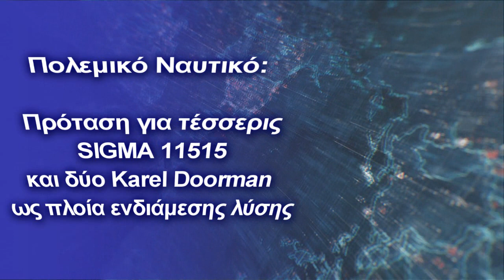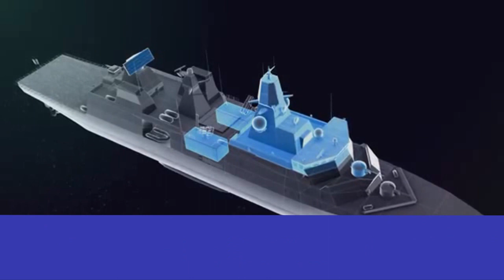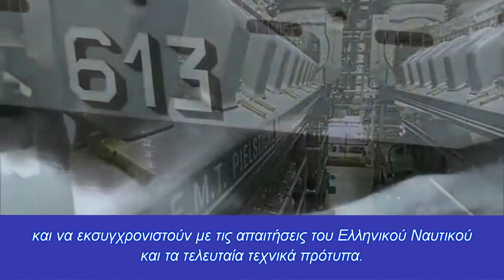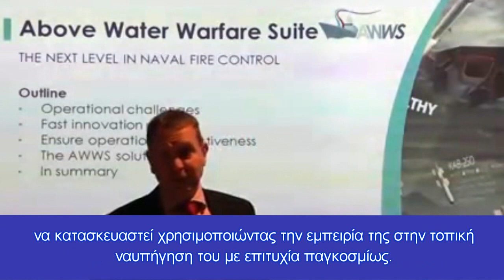Πρόταση για 4 φρεγάτες SIGMA 11515 & 3 Karel Doorman ως πλοία ενδιάμεσης λύσης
Σύγκρουση δυνάμεων
Η ολλανδική εταιρεία ναυπήγησης πλοίων Damen, προτείνει ένα νέο σχέδιο για τις απαιτήσεις του Ελληνικού Ναυτικού για τις φρεγάτες του, σύμφωνα με το navalnews.com.

Ακολουθεί παρουσίαση της προσφοράς της Ολλανδικής εταιρείας

Η ολοκαίνουργια φρεγάτα SIGMA 11515  αποτελεί μέρος μιας ευρύτερης προσφοράς πακέτου από την Damen σε συνεργασία με την Thales Nederland, με την υποστήριξη της κυβέρνησης της Ολλανδίας.

Η ανάγκη του Ελληνικού Ναυτικού δεν περιορίζεται σε νεόδμητες φρεγάτες, αλλά αναζητά μια λύση «stop-gap» (που συνίσταται στην προμήθεια μεταχειρισμένων πλοίων ή μίσθωση υφιστάμενων σκαφών), καθώς και μια αναβάθμιση στις εν χρήσει φρεγάτες Hydra-class.

Τι είναι το SIGMA 11515;
Είναι το επόμενο βήμα στη γνωστή κατηγορία πλοίων SIGMA, με την έννοια ότι αυτό υπήρξε εδώ και αρκετό καιρό ως σχέδιο.
Το SIGMA 11515 αντιπροσωπεύει μια εξέλιξη από το SIGMA 10514,  που είναι ήδη σε λειτουργία  σε πολλές χώρες εντός του πολεμικού ναυτικού τους.
Τα κύρια πλεονεκτήματα που προσφέρει το SIGMA11515 είναι:
• Αυξημένο ωφέλιμο φορτίο σε σχέση με άλλα σχέδια της εταιρείας. .
• Πρόσθετη ευελιξία χάρη στη χρήση ειδικών ευέλικτων χώρων για την αναδιάρθρωση της αποστολής.
• Δυνατότητα συμπερίληψης σύγχρονων εξελίξεων σε όπλα και αισθητήρες.
• Mείωση κινδύνου και έξυπνη και γρήγορη υλοποίηση και οργάνωση έργου με βάση την οικειότητα και τις ομοιότητες σε σχέση με το SIGMA 10514.
Και τα 4 SIGMA 11515 θα κατασκευαστούν τοπικά στην Ελλάδα. Η προσφορά και η υλοποίηση του έργου  βασίζονται στην οικιακή ναυπήγηση και στη λειτουργία, αλλά και στην προετοιμασία της υποστήριξης του κύκλου ζωής των τεσσάρων φρεγατών.

Οι ενδιάμεσες λύσεις που έχει προτείνει η Ολλανδική εταιρεία είναι:
- Προσφέρονται δύο Karel Doorman στο Ελληνικό Πολεμικό Ναυτικό, απευθείας από την Ολλανδική Κυβέρνηση
 -Δύο SIGMA 10514 ναυπηγημένες σε τοπικό επίπεδο. Ο χρόνος κατασκευής αυτών των πλοίων που ταιριάζουν τέλεια στη γραμμή SIGMA με το SIGMA 11515, θα ήταν πολύ σύντομος. Αυτή η διαδικασία τοπικής ναυπήγησης  είναι αποδεδειγμένη. Η Ολλανδική εταιρεία ισχυρίζεται ότι μπορεί  να ανταγωνιστεί από κάθε άποψη όλες τις άλλες προσφορές μεταχειρισμένων κατηγοριών που έχουμε δει. Οι μεταχειρισμένες προσφορές δεν είναι έτοιμες για επιχειρήσεις και πιθανότατα θα πρέπει επίσης να προσαρμοστούν και να εκσυγχρονιστούν με τις απαιτήσεις του Ελληνικού Ναυτικού και τα τελευταία τεχνικά πρότυπα. Η γρήγορη νέα έκδοση λύνει αυτά τα ζητήματα.
Η Damen μαζί με την Thales Netherlands, μελετούν εντατικά τις απαιτήσεις αναβάθμισης των φρεγατών  κλάσεως Hydra από το Ελληνικό Ναυτικό. Ο συνδυασμός Damen / Thales θα διασφαλίσει την ποιότητα της  Ολλανδικής πρότασής  και την πιθανή εκτέλεση του συμβολαίου στην Ελλάδα και θα παρέχει επίσης ομοιότητα όσο το δυνατόν περισσότερο με την προσφορά SIGMA.
Η Damen επισκέφθηκε όλα τα σχετικά ναυπηγεία στην Ελλάδα, όπου οι έρευνές της έδειξαν ότι το SIGMA θα μπορούσε να κατασκευαστεί χρησιμοποιώντας την εμπειρία της στην τοπική  ναυπήγηση του με επιτυχία παγκοσμίως. Οι έρευνές της επικεντρώθηκαν επίσης στην τοπική αλυσίδα εφοδιασμού, επειδή για την κατασκευή ενός πλοίου όπως το Sigma και για την παροχή υποστήριξης κατά τη διάρκεια της συντήρησης του, οι τοπικοί προμηθευτές είναι  απαραίτητοι για την επιτυχία  του προγράμματος.
Η προσφορά της Damen υποστηρίζεται σθεναρά από την ολλανδική κυβέρνηση, συμπεριλαμβανομένης μιας ρύθμισης χρηματοδότησης που υποστηρίζεται από την Atradius (ολλανδική εταιρεία εξαγωγικών πιστώσεων). Εσωτερικά υπάρχει μια ευρύτερη βάση κοινότητας με άλλους εταίρους του ΝΑΤΟ / ΕΕ, όπως η Γερμανία και το Βέλγιο, όπου  η Ολλανδική εταιρεία προσφέρει ένα παρόμοιο σύστημα και αισθητήρες πάνω από το Water Warfare, όπως προβάλλονται στις νέες φρεγάτες τους. Επομένως, αυτό προσφέρει ήδη ευρωπαϊκή συνεργασία, καθώς σημαντικά μέρη αυτής της πρότασης τοποθετούνται σε άλλους εταίρους ΕΕ / ΝΑΤΟ.
H Thales Nederland είναι ο συνεργάτης της Damen. Αυτό δίνει πρόσθετη βεβαιότητα στο έργο, δεδομένου ότι υπάρχει μια μακροχρόνια σχέση συνεργασίας και στην πραγματικότητα, όπως μιλάμε, αυτό βρίσκεται σε εξέλιξη στα έργα  για το γερμανικό πρόγραμμα φρεγάτων F126 και το πρόγραμμα αντικατάστασης φρεγάτας Βελγίου / Κάτω Χωρών. Οι αισθητήρες και τα όπλα είναι ένας συνδυασμός ευρωπαϊκών και αμερικανικών συστημάτων.
Προς το παρόν, η Γαλλία και η Ελλάδα συμμετείχαν σε αποκλειστικές διαπραγματεύσεις  για δύο φρεγάτες τύπου FDI.
Η διαδικασία προμηθειών δεν φαίνεται να είναι «κλασικός ανοιχτός διαγωνισμός», αλλά μάλλον συζητήσεις μεταξύ κυβερνήσεων (G-G) με κάθε μέρος.